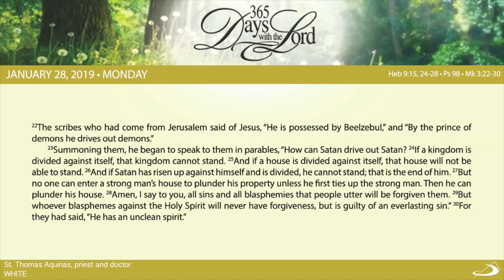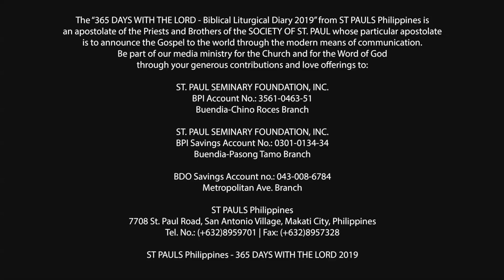365 DWTL | Memorial of St. Thomas Aquinas, priest and doctor | January 28, 2019